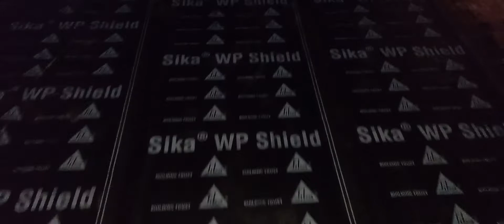Sika wp shield App membaran waterproofing work contect No:- 8124549873.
Hi fareands